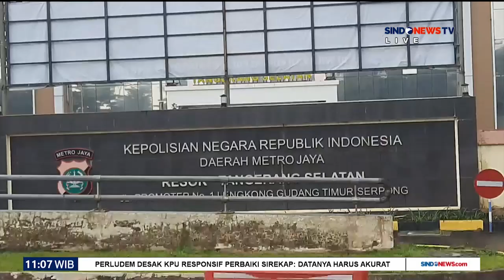Siswa SMA Binus Alami Perundungan, Salah Satu Pelaku Diduga Anak Artis - Sindo Siang 20/02